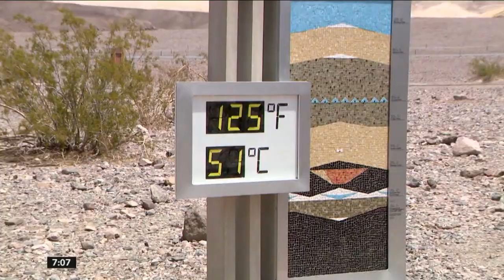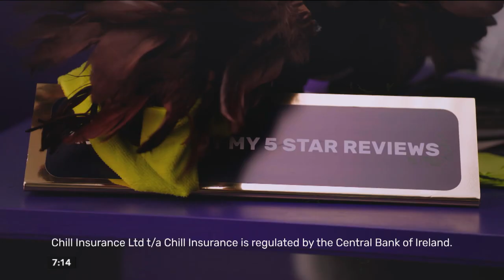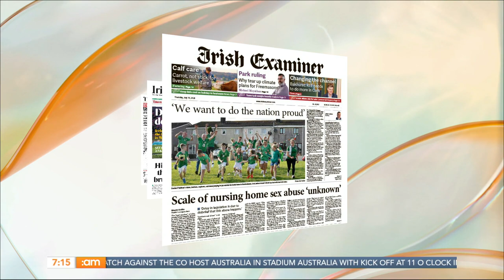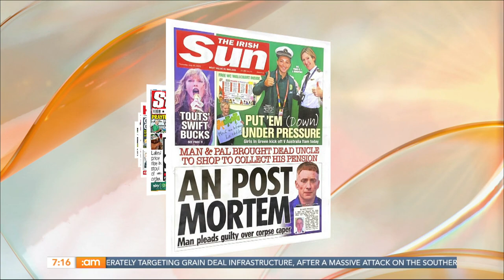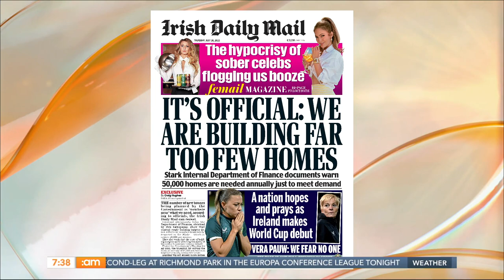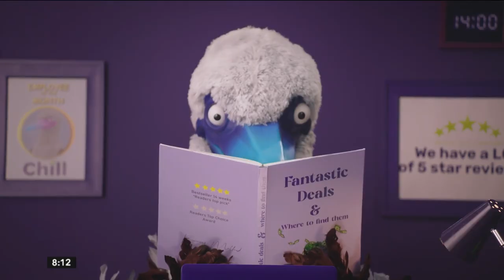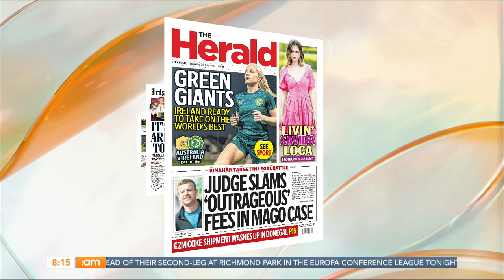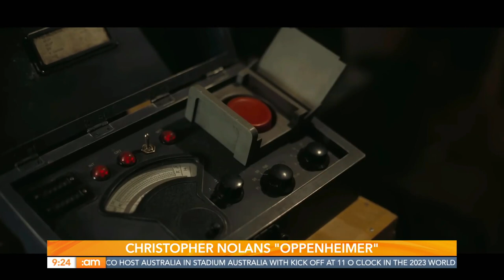Barbenheimmer, Girls in Green Live Performance & the Perfect Barbie Make Up! | Ireland AM (20/07/23)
🇮🇪 Football Journalist Dan McDonnell and Live from Sydney Sinéad O’Carroll tell us what to expect in Australia

💄 Keilidh Cashell is here to to create the perfect barbie make up

⚽️ And we have the next Katie McCabe in a live penalty shootout you don’t want to miss

00:00 | Good Morning!
02:44 | News with Anne O'Donnell
10:32 | Women’s World Cup
2:02 | Headlines
31:27 | IRE vs AUS Live
43:30 | Texts
47:22 | Lavender Wreaths
57:05 | Egg’s Benedict
1:04:20 | Ballycallan GAA Club
1:15:11 | Texts
1:19:55 | Lourde’s Celtic Football Club
1:18:12 | Barbenheimmer
1:27:44 | Barbie Make Up
1:35:13 | Football Challenge
1:39:44 | Girls in Green Performance